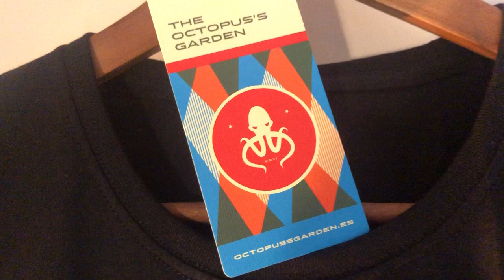Top of the Pops BBC TV Show Pop Glam Rock T-Shirt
Top of the Pops, also known as TOTP, is a British music chart television programme, made by the BBC and originally broadcast weekly between 1 January 1964 and 30 July 2006. Each weekly programme consisted of performances from some of that week’s best-selling popular music artists, with a rundown of that week’s singles chart. Additionally, there was a special edition of the programme on Christmas Day (and usually, until 1984, a second such edition a few days after Christmas), featuring some of the best-selling singles of the year.

Each design made by us is unique and exclusive. We only print a small limited quantity of shirts with each design. With your T-Shirt you will receive a certificate with the numbering of your t-shirt.